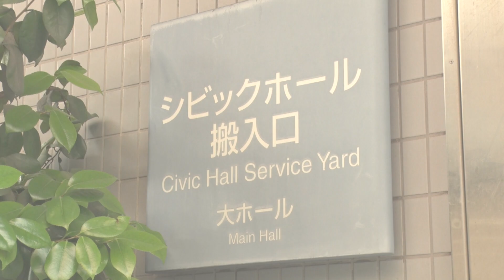文京シビックホール 大ホール楽屋のご紹介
東京都文京区にあるホール、文京シビックホールのご案内。
制作・著作：文京シビックホール（公益財団法人文京アカデミー）